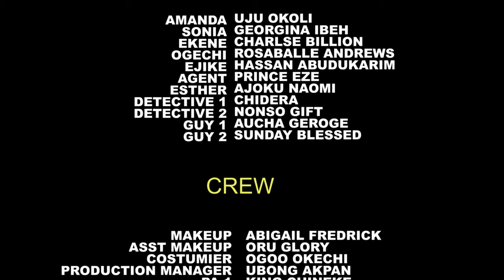LOVE ON FIRE FINAL - UJU OKOLI & GEORGINA IBE 2024 LATEST TRENDING NIGERIN NOLLYWOOD MOVIE